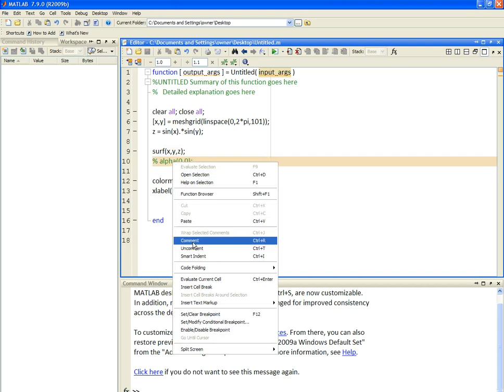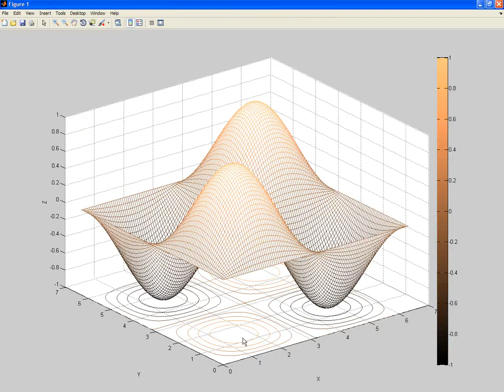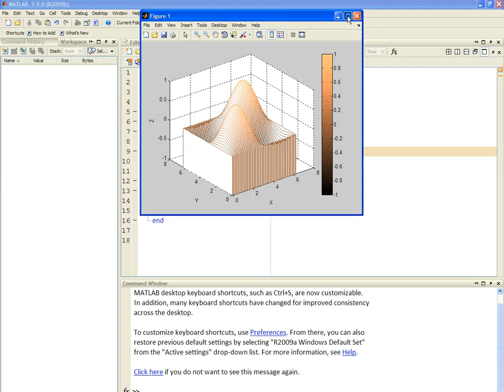Matlab:: 3D plots 5/5: wire frame plots (in Hebrew)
mesh, meshc, meshz, waterfall